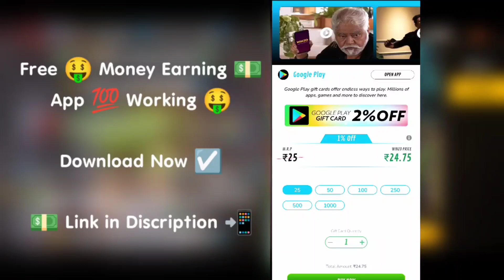new top up event emote op level | All top criminal bundles returns | criminal luck royale in ff